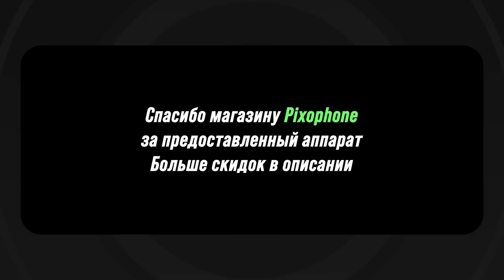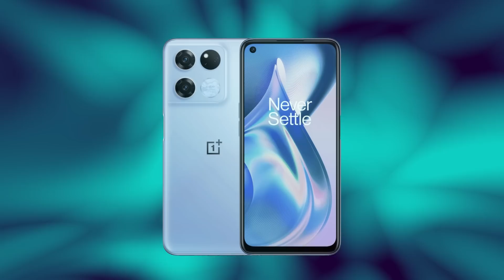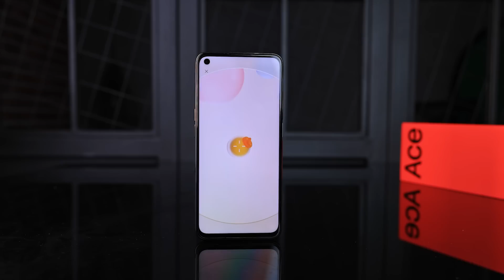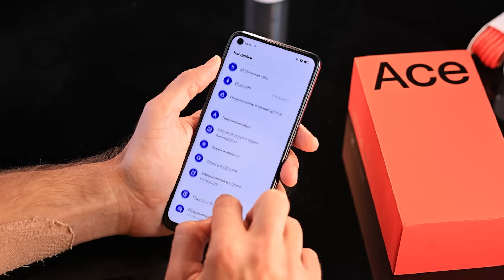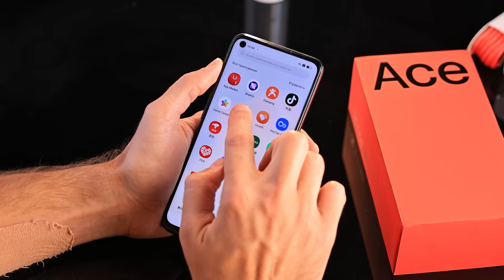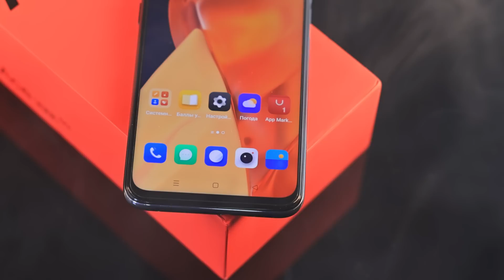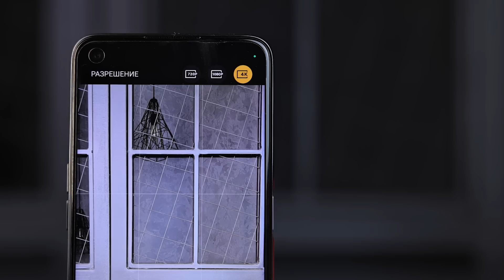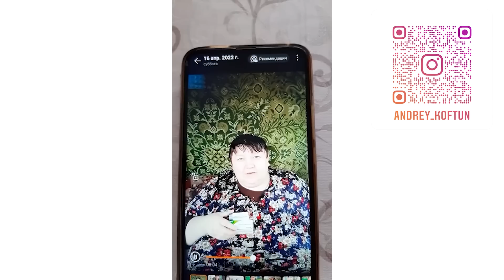Убийца Poco X4 GT от OnePlus! Флагман за копейки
🔥 Канал з низкими ценами в Украине!

🔴 Карта Monobank для поддержки людей, пострадавших от войны - 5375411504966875

!!! Поддержка проекта Andro News и членов нашей команды:

🔴 Карта Monobank MasterCard (Holub Hanna) - 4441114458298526

➤ Крипта:
📌 USDT (TRC20) - TAhkd8pffebrSjo5GLwQXZ8sMvkBcAL6af
📌 USDT (BEP20) - 0xF0fb6033a0A9cfC5E3852152f6806979E07558EC

📌 Bitcoin - 1FxQgJMwGTAGCqbx2Xuxj6CYD4td3WuWTu
📌 Ethereum (ERC20) - 0xF0fb6033a0A9cfC5E3852152f6806979E07558EC
📌 BNB - 0xF0fb6033a0A9cfC5E3852152f6806979E07558EC
📌 Solana - 8sBoAE2mqePXZ9uPzj2kJeDfF7Xyfsd2q3zooQCMgTXE